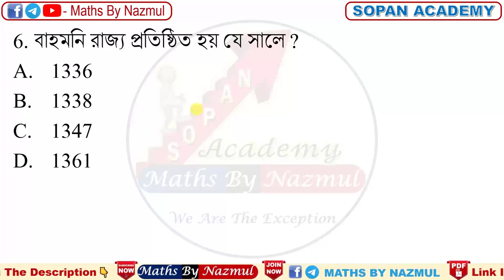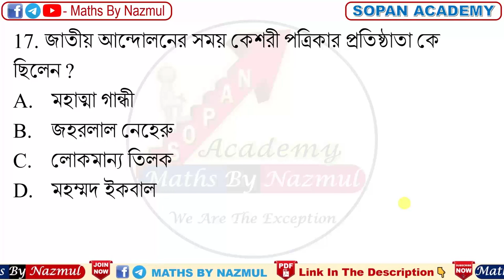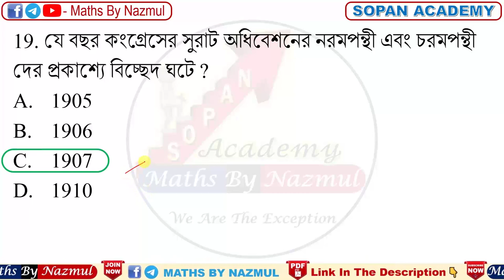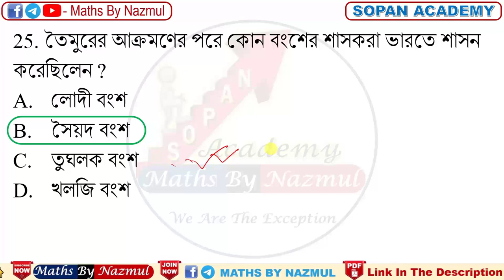WBP CONSTABLE MAIN ( 25 IMPORTANT HISTORY GK )